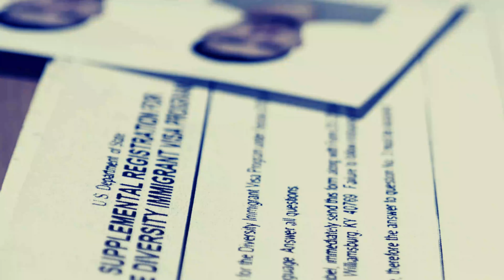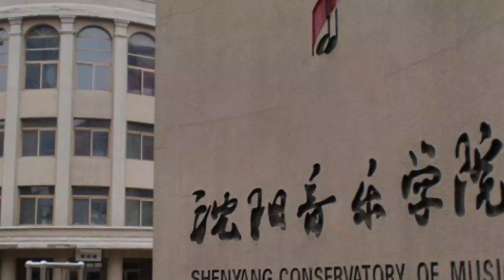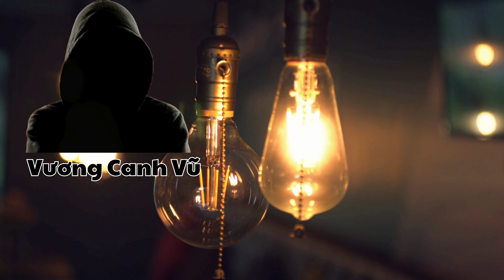Kỳ án Trung Quốc: Người đàn ông lảo đảo chạy ra từ khu vui chơi và kê cứu nhưng đã quá muộn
Kênh Kỳ Án 365 chuyên về các nội dung như sau:
- Kỳ án và các vụ án ly kỳ, vụ án bí ẩn trên thế giới
- Kỳ án Trung Quốc
- Kỳ án Đài Loan
- Kỳ án HongKong
Chúc bạn một ngày mới tốt lành và nhiều niềm vui!